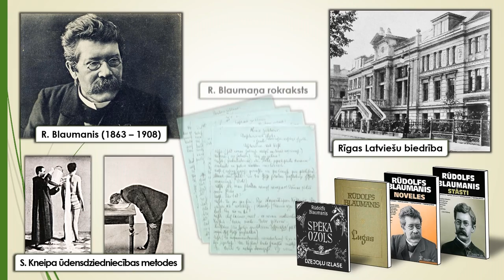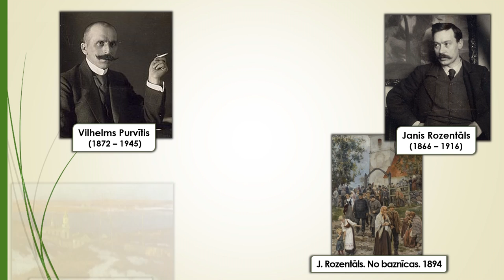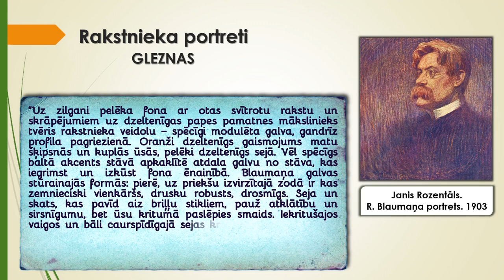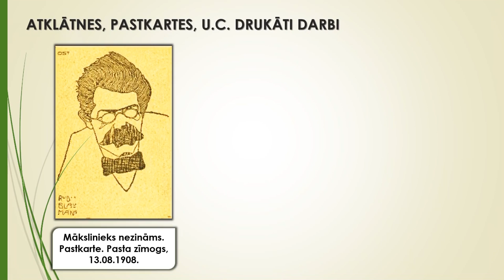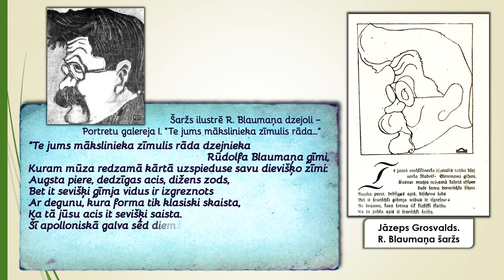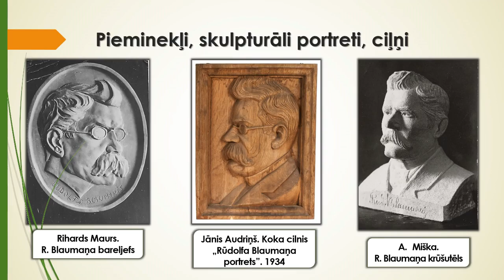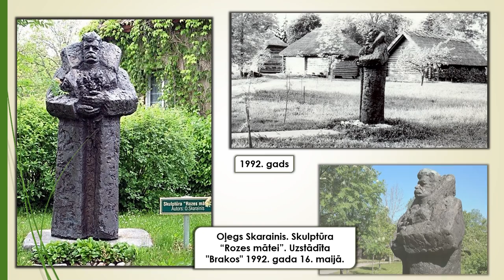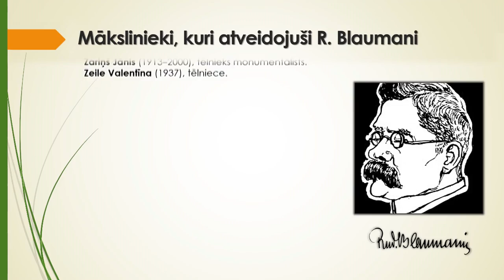Anna Kuzina. Rūdolfs Blaumanis un tēlotāja māksla 2018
Daudzi izcili latviešu mākslinieki ir attēlojuši rakstnieku Rūdolfu Blaumani dažādos mākslas darbos – gleznās, zīmējumos, krūšutēlos, skulptūrās, pieminekļos. Rakstnieka portretus veidojuši J. Rozentāls, A. Štrāls, A. Stankevičs, R. Kasparsons u.c. R. Blaumaņa attēla zīmējumi ir atspoguļoti grāmatās un uz to vākiem. Portreti izmantoti pastkartēs un atklātnēs. R. Blaumanis, strādādams kā žurnālists, aktīvi darbojās satīriskajos pielikumos. Rakstnieka šaržus ir veidojuši V. Danšins, J. Rozentāls, J. Grosvalds, S. Vidbergs. Pieminekļu un skulptūru autori – B. Dzenis, T. Zaļkalns, G. Šķilters, A. Voitkāns, I. Dobičins, V. Zeile, O. Skarainis, J. Zariņš.